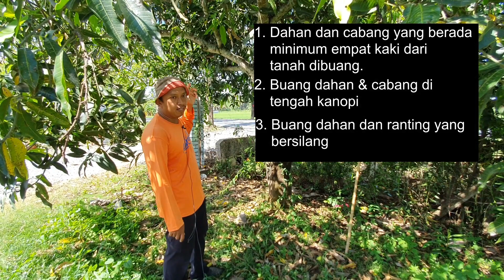Tips Pemangkasan Pokok Mangga Harumanis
Pemangkasan atau pruning pokok mangga harumanis atau harum manis.

Tujuan pemangkasan dibuat untuk memudahkan pokok untuk berbuah dan pungut hasil serta beri cahaya dan pengudaraan pada pokok mempelam.

Kemasukan udara dan cahaya dalam kanopi pokok boleh mengelakkan serangan serangga dan jangkitan kulat serta penyakit.

Terima kasih pada en Huzaifah yang sudi berkongsi teknik pemangkasan pokok mempelam harum manis Perlis.

Teknik pemangkasan ini juga boleh dibuat untuk pokok mangga yang lain seperti sala, chokanan dan lain-lain.

Saya tulis buku panduan hidroponik bertajuk Teknik Hidroponik: Panduan memulakan Tanaman Tanpa Tanah